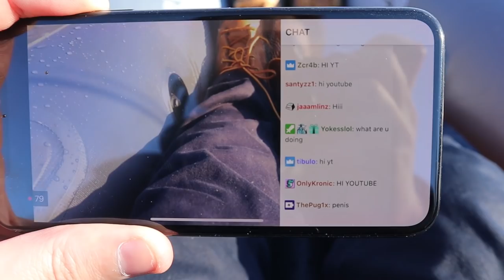TNA MANSION Spends 24 Hours on the Lake $1,000 CHALLENGE (Piece Control Kyle, Vohlii & MORE!)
TNA MEMBERS FEATURED IN VIDEO:
Kirsh: